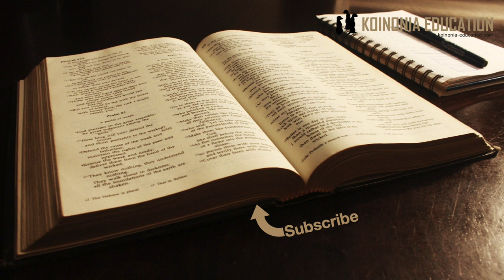Marko 12:13-17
Kulipa kodi kwa Kaisari

13Basi, baadhi ya Mafarisayo na wafuasi wa kikundi cha Herode walitumwa ili wamtege Yesu kwa maneno yake. 14Wakamwendea, wakamwambia, “Mwalimu, tunajua kwamba wewe ni mtu mwaminifu unayesema ukweli mtupu, wala humjali mtu yeyote. Wala cheo cha mtu si kitu kwako, lakini wafundisha ukweli kuhusu njia ya Mungu. Je, ni halali kulipa kodi kwa Kaisari, au la? Tulipe au tusilipe?” 15Lakini Yesu alijua unafiki wao, akawaambia, “Mbona mnanijaribu? Nionesheni hiyo sarafu.” 16Wakamwonesha. Naye akawauliza, “Sura na chapa hii ni ya nani?” Wakamjibu, “Ni ya Kaisari.” 17Basi, Yesu akawaambia, “Ya Kaisari mpeni Kaisari, na ya Mungu mpeni Mungu.” Wakashangazwa sana naye.

Mpangilio;
13-15a Mtego wa Mafarisayo na wa Herode
15b Mtego uko dhahiri
15c -17a Yesu fundisho la Yesu
17b Muitikio ya waliyojaribu kumtega

13-15a na15b
Miatari hizi ni kama maelezo tu yanayotupeleka kwenye fundisho kuu ya andiko letu tunalolipata katika 15c hadi 17a.
Makundi mawili ambayo kwa kawaida wasinge shirikiana hata kidogo maana walikuwa wapinzani katika misimamo yao.
Mafarisayo walikuwa Wayahudi wa kina, hawkukubaliana hata kidogo na utawala uliyo wa teka na walitafuta kuishi kama taifa huru chini ya utawala wa Mungu wao. (Ila hawakuwa watu wa mapinduzi kama makundi mengine)
Waheroe walijiunga na familia ya Herode ambayo ilitegemea utawala wa kirumi kwa utawala wao.
Walifaidi utawala uliyowanyanyasa Wayahudi.
Sasa makundi hayo mawili wanaungana kwa kujaribu kumtega Yesu.
Wanapenda kupata msingi wa kumshitaki aidha kwa wakuu wa dini ya kiyahudi, na kwa wayahudi kwa jumla
Au kuweza kushitaki serekalini
Mtego lakini hauna ushindi kwa sababu Yesu tayari anajua ujanja wao na analo laku waambia.

15c-17a
Kwanza anaomba kupata sarafu
Hiyo sarafu ilikuwa na picha ya Kaisari lakini pia ilikuwa na maandishi
”Augusto Tiberius mwana wa mungu Augusto”
na ”Kuhani mkuu”
Au, ”kuhani mkuu, mwana wa mugu”
Kwa hiyo kwa myahudi hiyo sarafu ilimaanisha upinzani mkuu sana kwa Yahwe, wengi wao hata kugusa hizo sarafu na mikono yao na hata kuiangalia walikataa kabisa.
Kwa hiyo sarafu au fedha ya Roma haikuwa fedha tu ya matumizi ilisimamia imani ya kipagani na ilileta chuki kubwa sana hasa kwa Wayahudi.
Ndiyo hata ushuru yenyewe ilikera maana wayahudi wakati huo walilipa ushuru sehemu nyingi sana;
Ushuru kwa serekali ya pale walikoishi
Ushuru ya Hekalu
Ushuru ya Mtawala wao Herode
Na Ushuru kwa Tafia iliyowatwala Roma
Bila shaka kwa wengi madai hayo yaliwalemea katika uchumi wao.

JIbu la Yesu nayo juu ya lakufanya inaweza ikaeleweka katika njia zaidi ya moja;
Kwanza ndiyo anasema lipa kodi na sababu yake ya hiyo ni kwamba utawala unawajibika na mambo mbali mbali yanayosaidia wananchi na kama unataka faida hizo ni halali kulipa.
Usipende tu kupokea faida ya kwa mfano Ulinzi, kuwepo kwa mashule, hospitali, barabara, usafiri…
Ni haki kulipa.
Kwa hiyo anasema, Ndiyo lipa kodi lakini hasemi nyenyekea chini ya huo utawala kama vile kukubali Kaisari kama KUhani mkuu na mwana wa mungu.
Kwa hiyo kuna kuwajibika kwa sehemu bila kujiuza katika system iliyo ovu.
Bila kushiriki maovu ya utawala inayogandamiza wanaishi na kuwa mmojawapo miongoni mwa wanaowaonea watu.
Jibu la Yesu juu ya ”mpe kaisari” pia inaweza ikaeleweka kama changamoto ya mapinduzi.
Mrudishi kwa jinsi alivyo kupa…
Halafu bada ya kusema ”mpe Kasiari” anasema mpe Mungu yaliyo yake.
Mtazamo wa kiyahus´di na hata ya kikristoni kwamba Mungu ndiyo mtoaji wa uhai na kila jambo katika maisha yetu
”Mpe Mungu” maana yake mpe maisha yako..
Bila shaka wapo wanafikiri inahusu sadaka labda au kikumi…
Ni zaidi ya hapo, Mungu ametupa maisha yetu tunastahili kumrudishia kwa kutoa maisha yetu kwa ajili yake
Hiyo inafanyika kwa njia mbali mbali, lakini pote tulipo tunajitoa, kazini, kanisani, maishani..
Kitu ambayo hasemi ni hili;
Tenganisha imani na siasa…
Kwa mtazamo wa kikristo na hata kwa upande wa uyahudi
Maisha si kitu inayoigawa katika ”maboxi” mbali mbali.
Kazi — Imani — Siasa — Na mengine
Ni kitu kinachokwenda kwa pamoja

17b
Tunaambiwa jibu lake liliwashangaza
Wamejaribu kumtega, jibu analowapa ni wa hekima sana.
Huta weza kumshitaki kwa maneno yake lakini hata hivyo majibu yake yana makali kama kisu iliyonolewa.